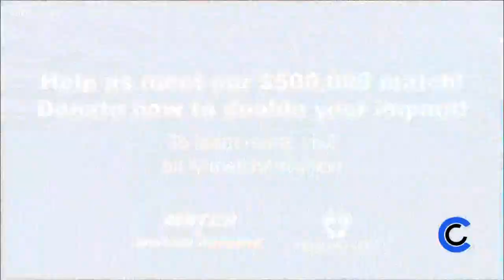A Precious Child - April 14, 2021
Learn more about the Match 4 Mission Campaign and donate online at APreciousChild.org.